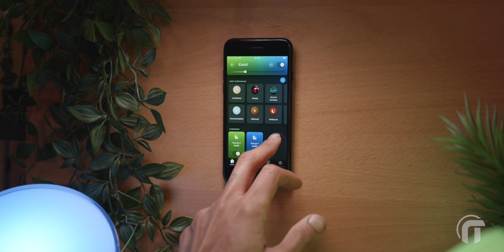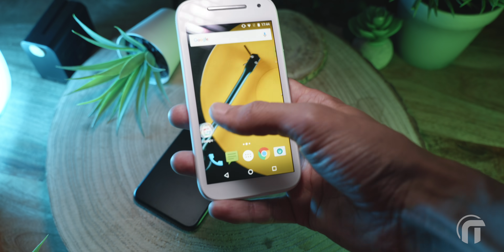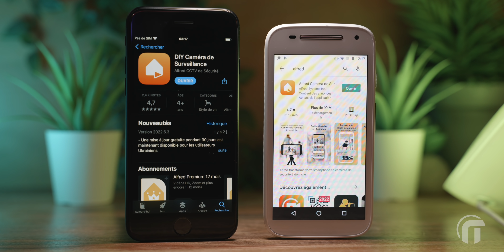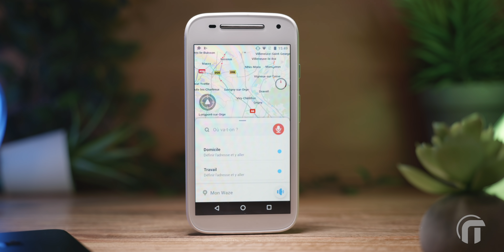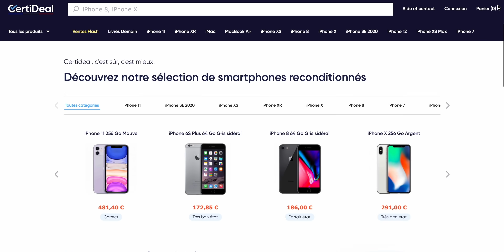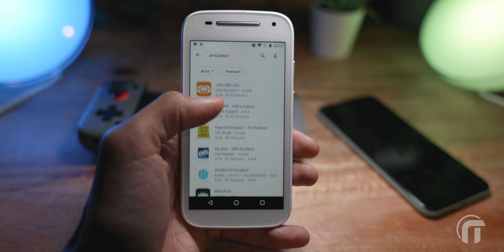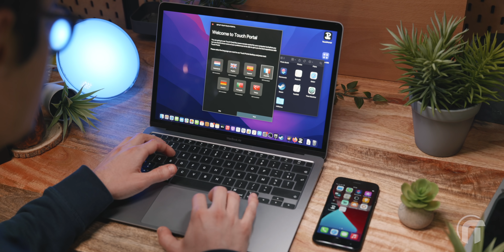Comment recycler votre vieux smartphone ?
Stop ! Ne jetez pas vos anciens smartphones ! On vous montre 5 façons de les réutiliser ♲.
et profitez de 10€ de réduction sur tout le site de CERTIDEAL avec le code : nowtech

Chargeur allume cigare pour voiture sur Amazon
Manette GAMESIR X2 sur Amazon
Languettes Command sur Amazon

INDEX
00:00 Info sur ce que vous regardez
00:06 Intro
01:40 Caméra de surveillance
03:02 GPS
06:09 Retro Gaming
07:41 Streamdeck
08:54 Télécommande Philips Hue
09:49 Conclusion
10:16 Bêtisier